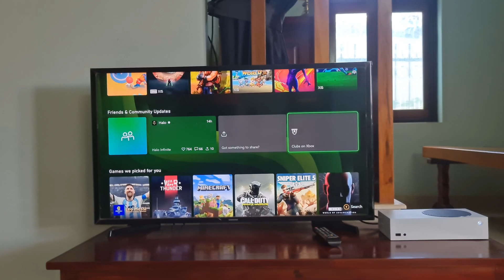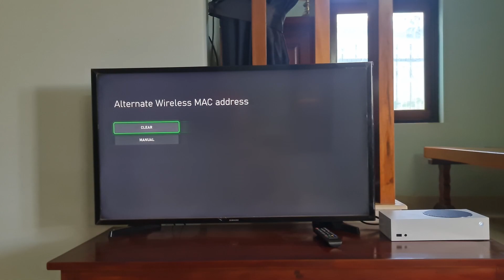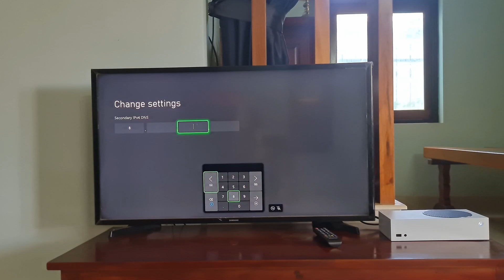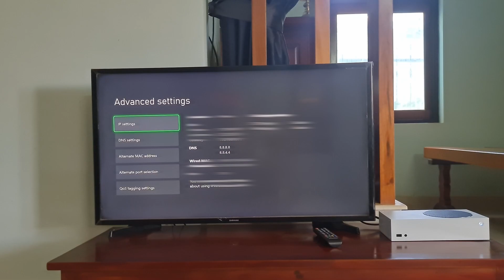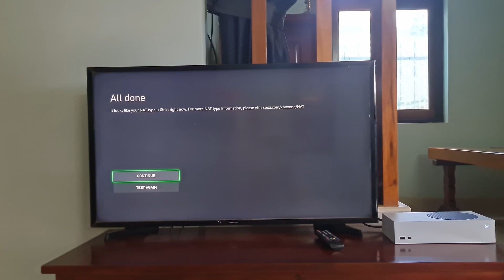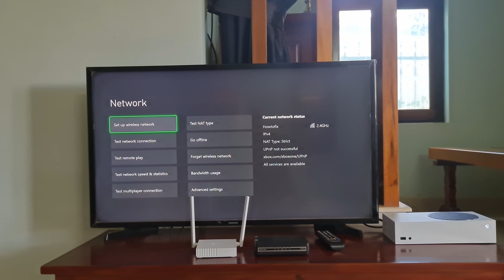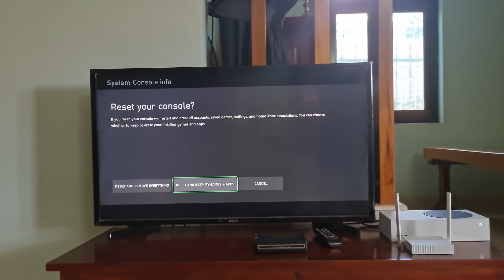Fixed Xbox Error Code 0x87e0012c | Something went wrong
Xbox Something went wrong.
Error Code 0x87e0012c.
Cannot install the game/app.
Download the game/app issues.

You can purchase the product on Amazon using these links if needed. These items are provided by my own self review and not through any paid sponsorship from these sellers.

Western Digital 1TB 2.5" Playstation 4 Hard Drive (PS4)

SAMSUNG 870 EVO SATA III SSD 1TB 2.5” Internal Solid State Drive

Join as a member of this channel to enjoy the benefits:
(I will directly fix the error for you through teamview or ultraview)